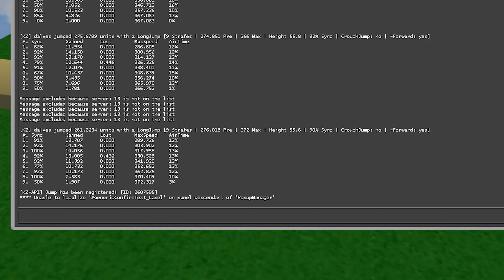281.26 longjump kz no bind no null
got on and got this 5 min latter
no -forward bind as well